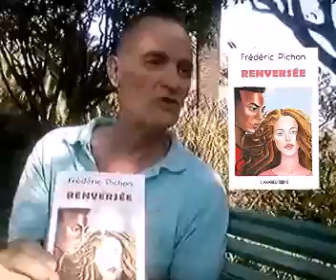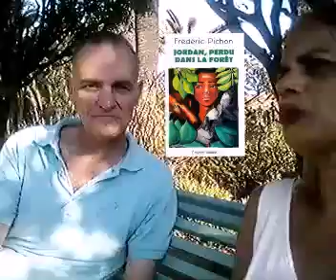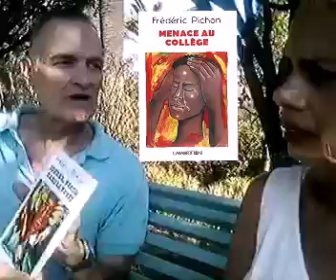Hélène raconte : RENCONTRE avec FRÉDÉRIC PICHON auteur littérature Jeunesse, CaraïbEditions à Menton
J'ai le plaisir de vous présenter FRÉDÉRIC PICHON, écrivain et journaliste de formation. Grand voyageur il a vécu au Paraguay, parcouru le Brésil, l’Argentine et la Colombie, la République Dominicaine, avant de se poser en Guadeloupe une vingtaine d’années en exerçant son métier. Il a également rédigé des articles sur l'archéologie précolombienne, notamment dans les pages du National Geographic. Il vit maintenant à Menton
Auteur de "L'ENFANT ET LA MER DES CARAÏBES"
"UN AMÉRINDIEN DANS LA TEMPÊTE"
"JORDAN PERDU DANS LA FORÊT" (en collaboration avec des élèves de 6eme en Guadeloupe).
Il a à cœur d'amener les enfants à la lecture et il intervient très souvent dans les écoles pour des ateliers écriture.
 N'hésitez pas à entrer dans son univers plein d'aventures, voyages et découvertes.
"Si votre enfant considère la lecture comme une corvée, OFFREZ LUI un ouvrage de Frédéric Pichon et observez la transformation".